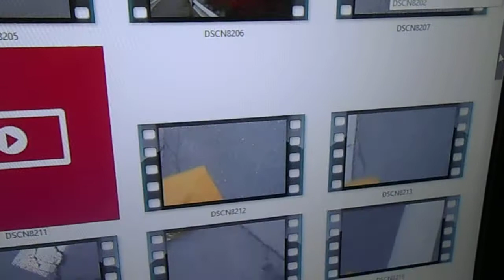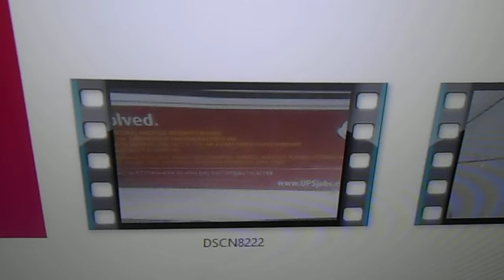11/12/13: Video from 11/12/13: Shows videos I filmed today, discusses Boston Herald/UPS crime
The camera numbers the videos and pictures.  It seems that the number of videos and pictures that the camera has recorded since I got it last year is over 8,000.

I wanted to discuss the UPS ad on the front page of the Boston Herald because I think it's particularly serious that UPS is encouraging its drivers to stalk me and that the Boston Herald is helping UPS to do that.

If UPS trucks stalked me today, I didn't see them.  I did see the U.S. Postal Service and FEDEX trucks that stalked me.

I won't reprint these statements today; people can read them and understand them:

--I hope that I won't continue to be bullied, sexually harassed and otherwise threatened here.

--I have never created a YouTube blog so that people could try to flirt with me; neither have I created one so that people could flirt with other people, using my blog as a medium through which to do so.  I'm sure that people can find more creative and respectful ways of trying to get what they want than by NEVER CEASING TO EXPLOIT ME.

--I DON'T APPRECIATE THE FACT THAT YOUTUBE SEEMS TO BE GIVING BULLYING, SEXUALLY HARASSING AND OTHERWISE THREATENING WEB ADDRESSES TO THE VIDEOS THAT I PUBLISH HERE.

--I DON'T ADD OTHER VIDEOS TO THE VIDEOS THAT I PUBLISH HERE, AND I WOULD APPRECIATE IT IF OTHER PEOPLE DIDN'T, EITHER.

--My code policies and other policies apply here.

YouTube's format seems to be that videos get automatically added to each video that someone who has a video blog publishes.  However, it seems to me that YouTube frequently adds all sorts of videos to the videos that I publish, and that the additions that YouTube chooses promote the conglomerate's agenda and are often very personally abusive to me.  YouTube even does things such as take videos that I've previously published and add them at the end of other videos that I publish; adds them in such a way that parts of the added videos get manipulated to try to cause people to think that I promote the conglomerate's agenda, or to try to humiliate me.

Tags don't seem to be always automatic additions to videos.  There's no question that individual people who don't work for YouTube have hacked my YouTube blogs and added tags to them and have added other videos to the videos that I publish.

Please stop doing all of those abusive things.  I never do those things to other people, nor would I, nor would it be all right if I did.

Copyright L. Kochman, November 12, 2013 @ 10:33 p.m.